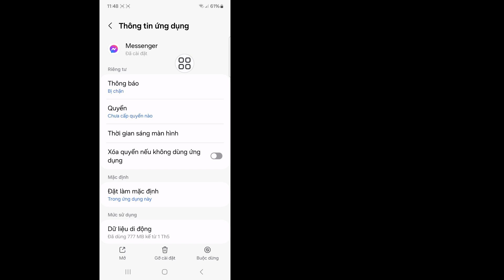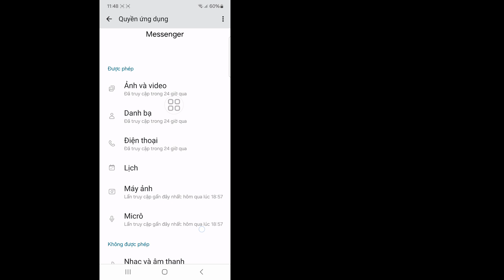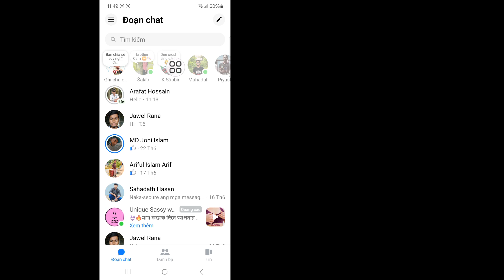Cách khắc phục sự cố Không thể gửi tin nhắn trên Messenger 2024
Sau đây tôi sẽ chỉ cho bạn Cách khắc phục sự cố Không thể gửi tin nhắn trên Messenger. Xem video này và tìm hiểu Cách khắc phục sự cố Không thể gửi tin nhắn trên Messenger.